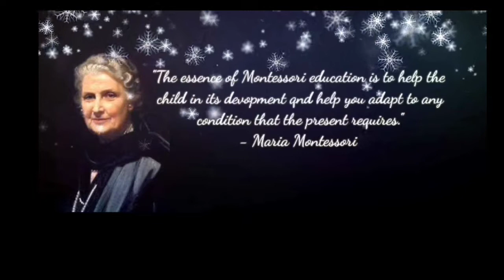Golden beads Material | Maths material activity In Tamil | How to teach Montessori at home | DIY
This material consist golden bead units, golden ten bars, wooden hundred squares, and wooden thousand cubes.

They are used mainly in Montessori decimal system to demonstrate values of ones, tens, hundreds, and thousands; to associate beads to numbers; and to operate mathematical equations in addition, subtraction, multiplication and division. This material is used to perform different activities using different methods.

Direct aim
To introduce place values along with quantity.
To introduce the child to the concept of the decimal system.
To make the child familiar with the names and relative sizes of the categories
To help the child with the difference in bulk between e.g. 6 units and 6 thousands.

Indirect aim
Control of Error, Preparing kids for next activities.

Age
4 – 4 1/2 years